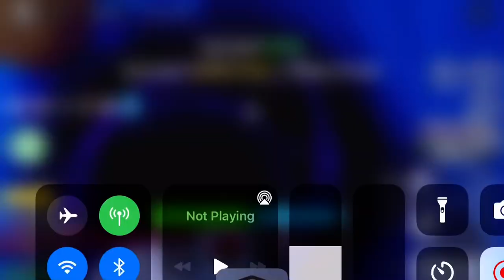This was a combo I made when I was a low level. (Better combo coming out soon)